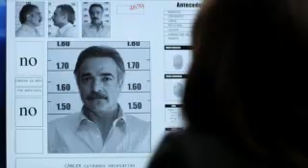DIEM, MUJERES ASESINAS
DIEM, Departamento de Investigación Especializada en Mujeres.